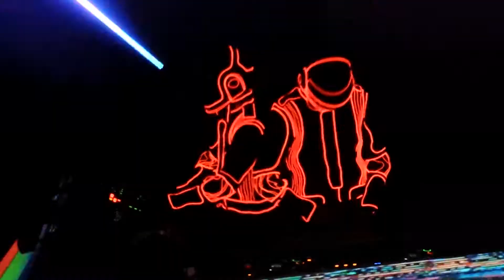One More Time - DNA Lounge 7/2/2013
One More Time: A Tribute to Daft Punk